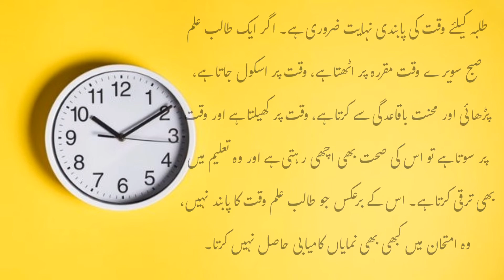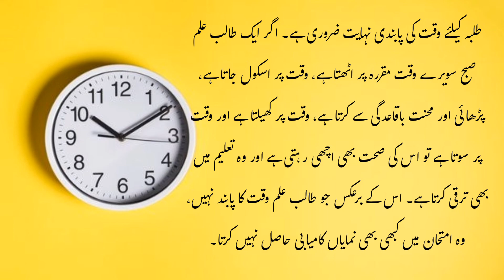وقت کی پابندی